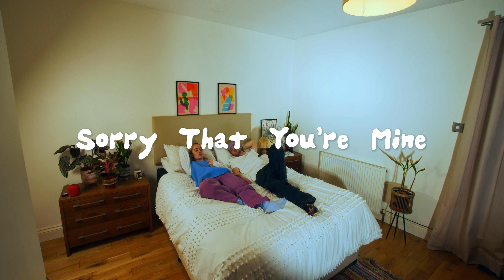SOFY - Sorry That You're Mine (Official Lyric Video)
'Sorry That You're Mine' is from my EP Bored In Colour (Pt. 1) hope u love it!! x x x